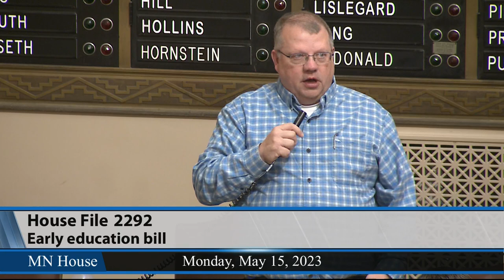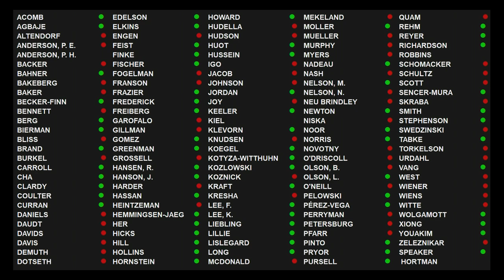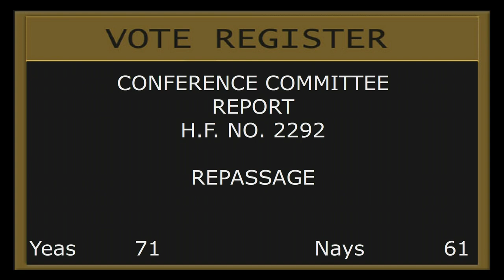MN House votes to repass the early education finance bill as amended in conference 5/15/23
Dave Pinto (DFL-St. Paul) and Sen. Mary Kunesh (DFL-New Brighton), HF2292 would appropriate $300 million in new spending during the upcoming biennium with the bulk of that funding devoted to Early Learning Scholarships.

The Minnesota House repassed the bill, as amended by conference committee, during its May 15 floor session.